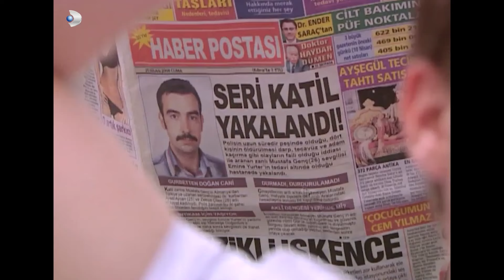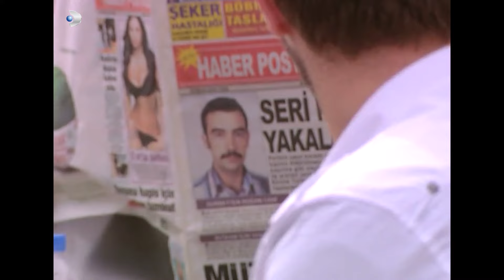Mustafa Ne Hatırladı? - Menekşe ile Halil Özel Klip